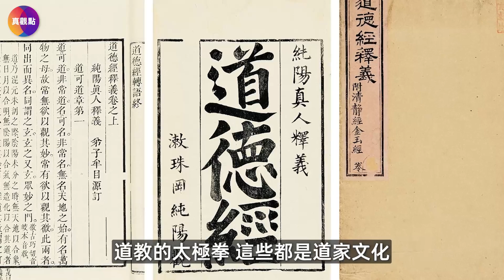🔴對付中共, 美國祭出冷戰殺手鐧! “遏制戰略2.0”能否摧毀中共? 深究中共與蘇共的3大區別, 滅蘇共容易, 中共不易?!【20230306】圍堵戰略